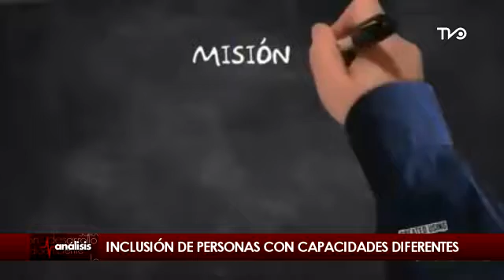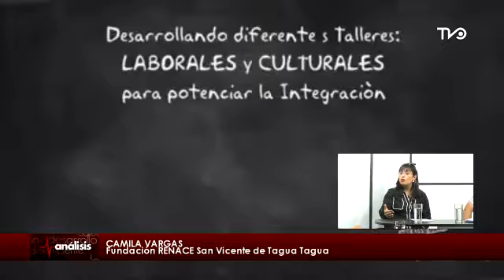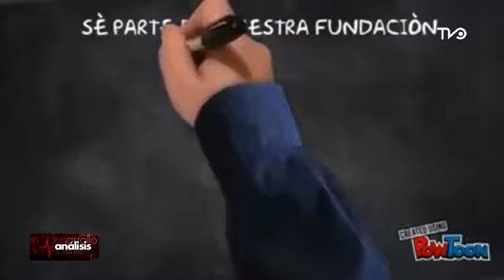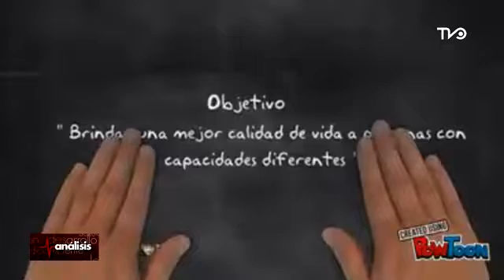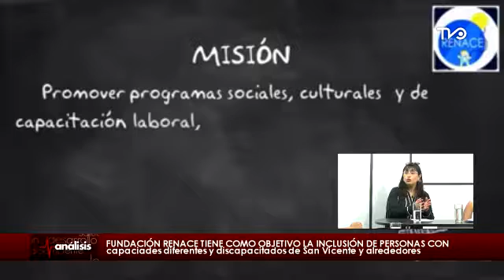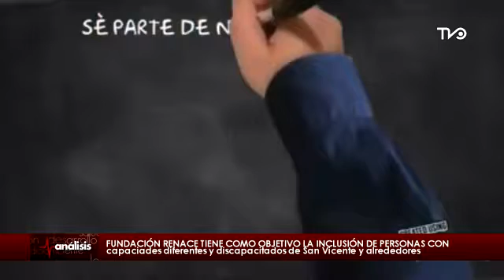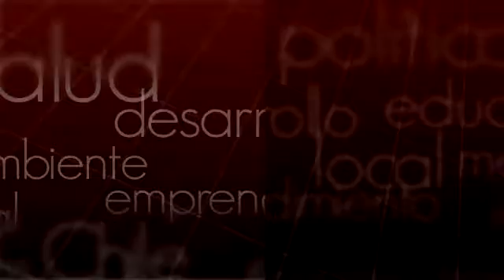ANÁLISIS: Capítulo completo del jueves 24 de noviembre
En el papel ya se han oficializado como una fundación hace aproximadamente un par de años, y hoy buscan promover los distintos talleres que buscan impartir con el fin de facilitar la inclusión de personas con capacidades diferentes en la comuna de San Vicente y alrededores.